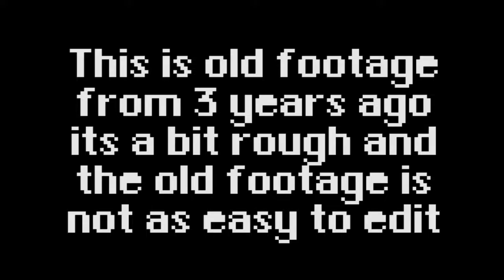Rogue Legacy: Golden Oldies 25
I live, I die, I live again. Watch me rage at the stupid little things. Usually things the designers should know better about. I have a degree in game design and development and many years in the field. So the weirdest things will appear to get on my nerves. Watch to find out what pisses me off next! Same Bat time, same Bat channel.